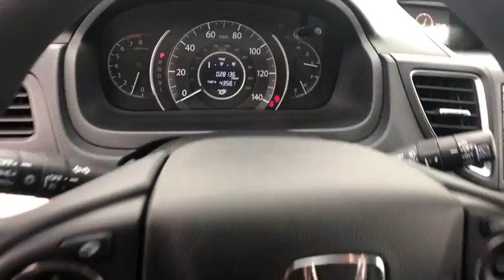2016 Honda CR-V Columbia, Lexington, Irmo, West Columbia, Aiken, SC 4281877A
Kona Coffee Metallic U 2016 Honda CR-V available in Columbia, South Carolina at Honda of Columbia. Servicing the Lexington, Irmo, West Columbia, Aiken, SC area.

2016 Honda CR-V EX 2.4L I4 DOHC 16V i-VTEC 25/31 City/Highway MPG Certified. Clean CARFAX. CARFAX One-Owner. Bluetooth Capable, 17 Alloy Wheels, 4-Wheel Disc Brakes, 5.048 Axle Ratio, 6 Speakers, ABS brakes, Air Conditioning, AM/FM radio, AM/FM/CD Audio System w/6 Speakers, CD player, Cloth Seat Trim, Driver door bin, Driver vanity mirror, Dual front side impact airbags, Electronic Stability Control, Exterior Parking Camera Rear, Four wheel independent suspension, Front anti-roll bar, Front Bucket Seats, Front fog lights, Heated Front Bucket Seats, Heated front seats, Occupant sensing airbag, Outside temperature display, Passenger door bin, Passenger vanity mirror, Power door mirrors, Power driver seat, Power moonroof, Power steering, Power windows, Radio data system, Rear anti-roll bar, Rear window defroster, Remote keyless entry, Security system, Speed control, Speed-sensing steering, Speed-Sensitive Wipers, Steering wheel mounted audio controls, Tachometer, Telescoping steering wheel, Tilt steering wheel, Traction control. Odometer is 8411 miles below market average! 25/31 City/Highway MPGbrbrbrAwards:br * ALG Residual Value Awards * 2016 IIHS Top Safety Pick+ (With Touring Model) * 2016 KBB.com Brand Image Awardsbr2016 Kelley Blue Book Brand Image Awards are based on the Brand Watch(tm) study from Kelley Blue Book Market Intelligence. Award calculated among non-luxury shoppers.  Kelley Blue Book is a registered trademark of Kelley Blue Book Co., Inc. Reviews:br * Exceptional fuel economy compared to other crossovers; plenty of adult-sized room in both seating rows; more cargo capacity than most rivals; rear seatbacks fold flat at the tug of a lever; appealing roster of tech and safety features. Source: EdmundsbrbrHonda of Columbia is not responsible for any price discrepancies, statements of condition, or incorrect equipment listed on any vehicle. Pricing excludes tax, tag, registration and title and includes $225.00 closing fees. It is a charge that is permitted but not required by law and is filed with the S.C. Department of Consumer Affairs. All discounts may not be combined with the low APR. While every reasonable effort is made to ensure the accuracy of this information, we are not responsible for any errors or omissions contained on these pages. Please verify any information in question with Honda of Columbia.